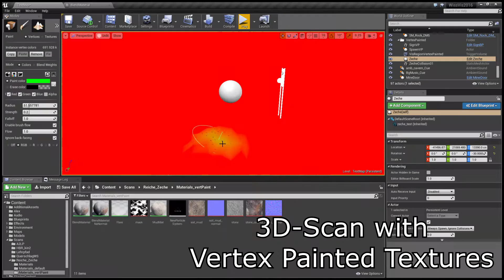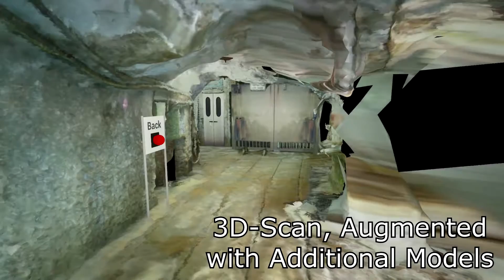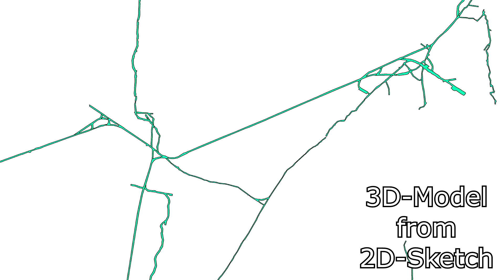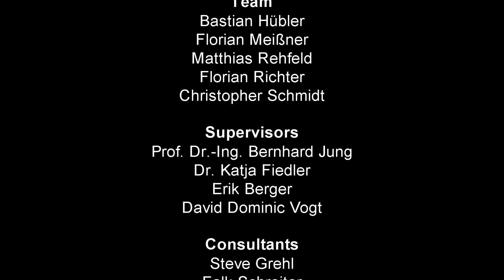TU Freiberg CAVE - Mine Visualization